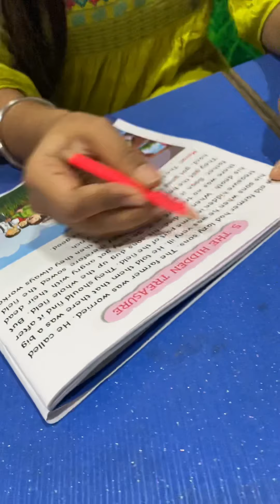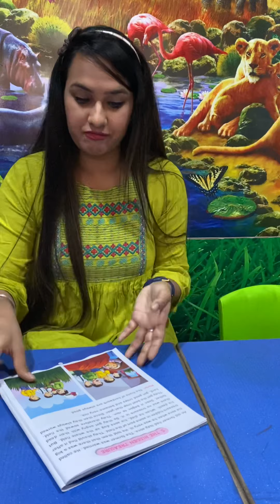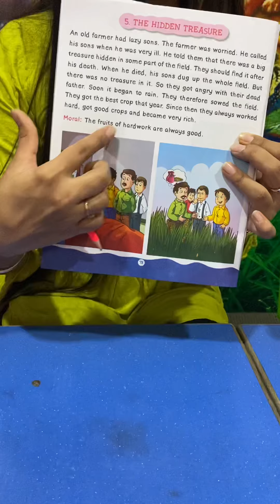The Hidden Treasure | Nursery Story | Bedtime Story | Moral Story